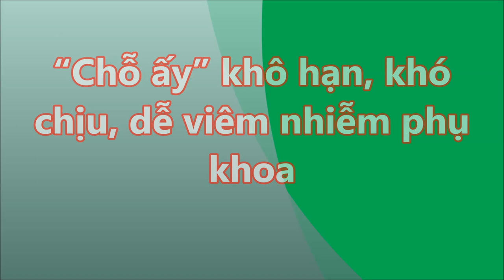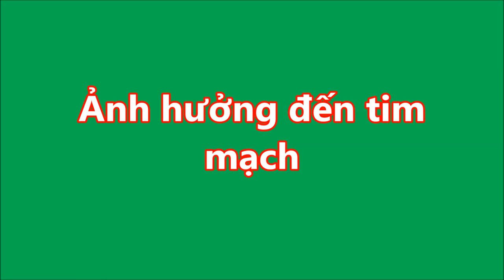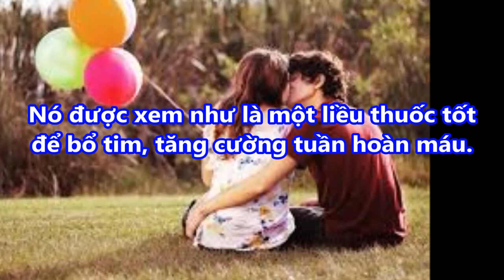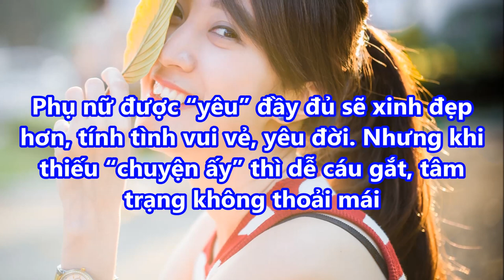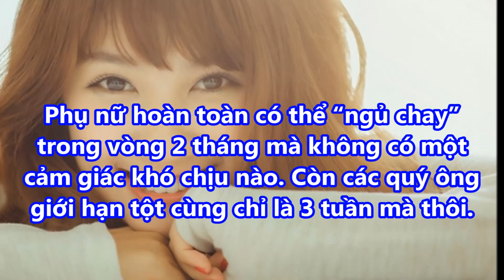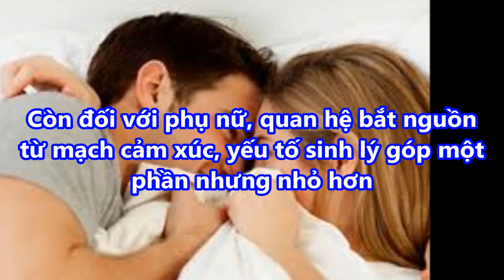CHỊ EM GIỎI nhịn không “qua H.Ệ” được bao lâu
CHỊ EM GIỎI nhịn không “qua H.Ệ” được bao lâu#suckhoevalamdep,

-  99% phụ nữ “điên cuồng” đi mua oxy già về trị mụn, dưỡng da, làm trắng răng sau khi phát hiện công dụng: